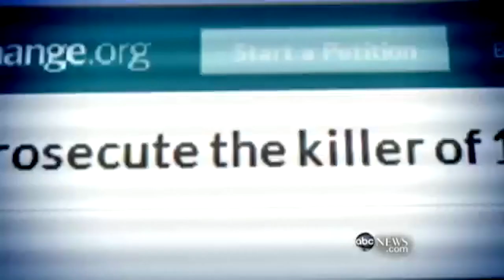How a Children's Movie Showcases America's Problematic Values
Zootopia came out in 2016 as President Donald Trump was entering office and it's never been more relevant than it is now, touching on racism, classism, sexism, and fearmongering. It's probably Disney's most adult and political ventures and is a great film to hold up as a mirror for American values.